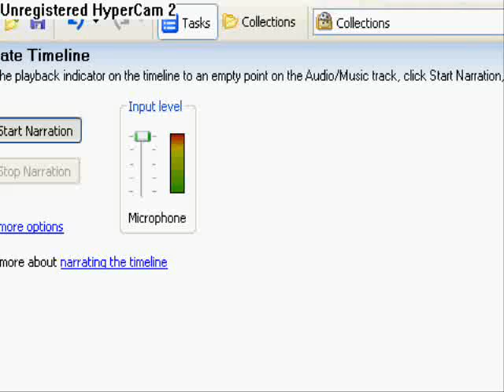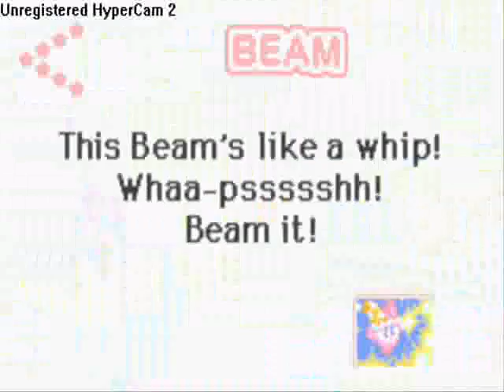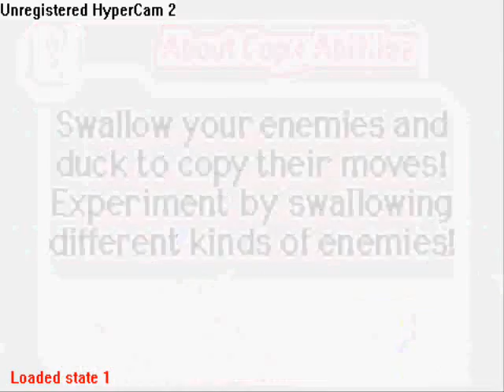Kirby Nightmare in Dreamland part 8